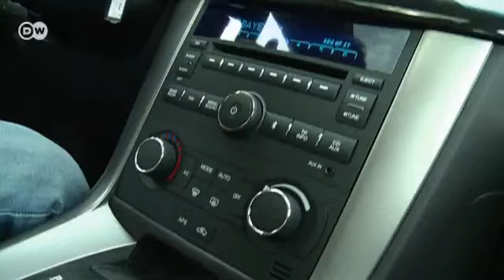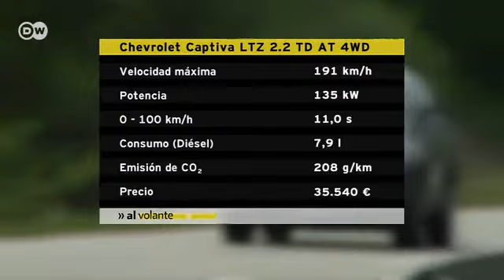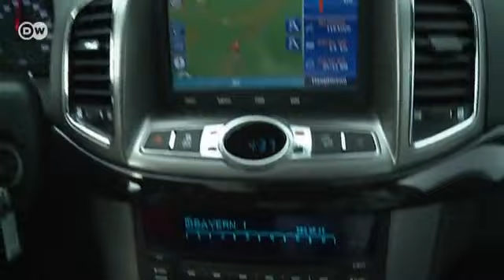De prueba: Chevrolet Captiva | Al Volante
El Captiva, el SUV compacto de Chevrolet, es un verdadero multitalento, sobre todo en su interior. Ello y el precio lo hacen muy interesante para las familias. Probamos si el Captiva cumple en la práctica con lo que promete.